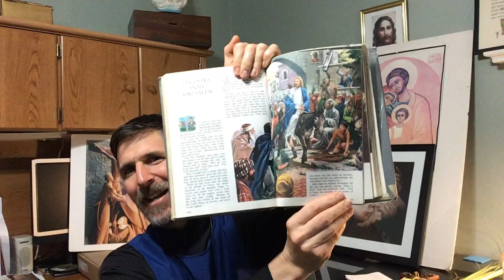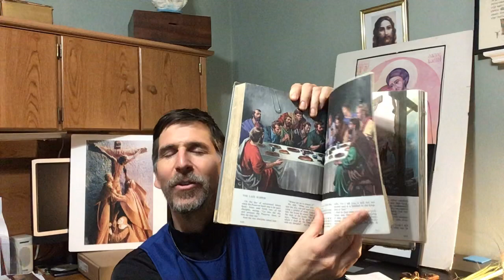Catecismo - La Semana Santa